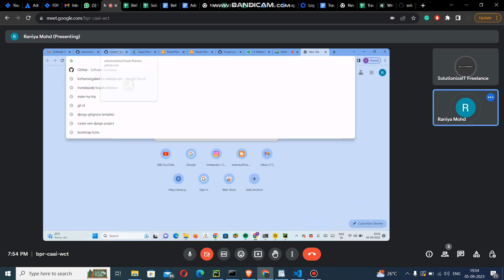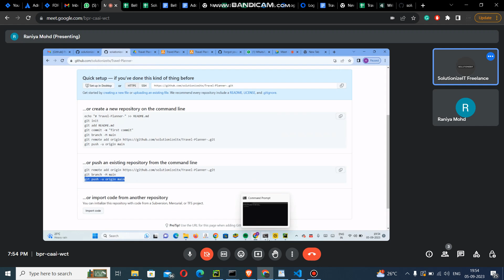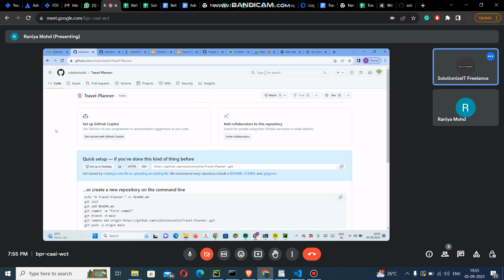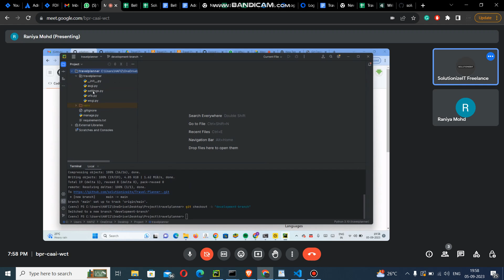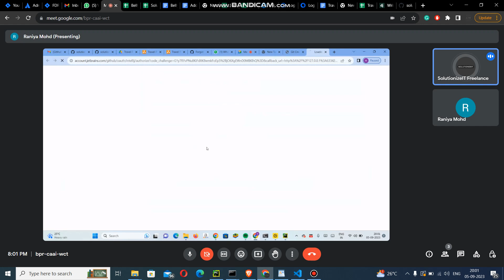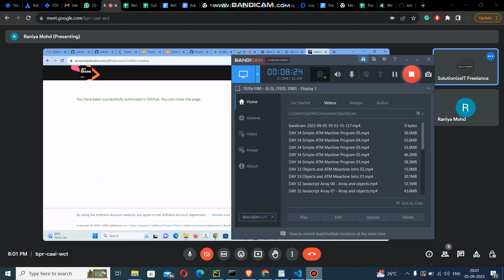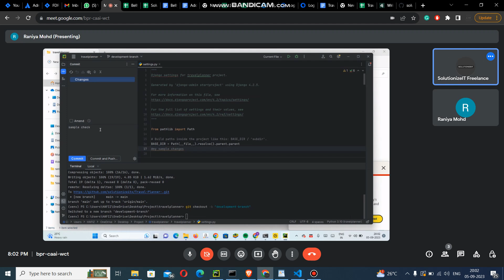Travel Planner 01 Github